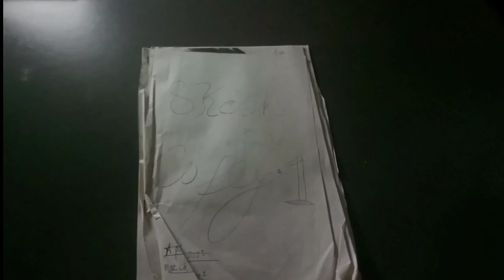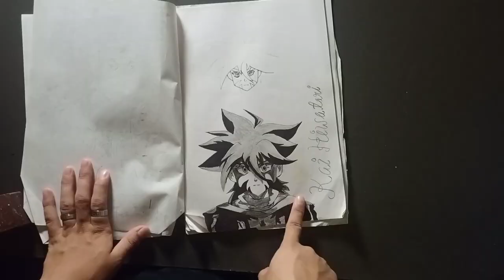Sketchbook Tour? first sketchbook what I did